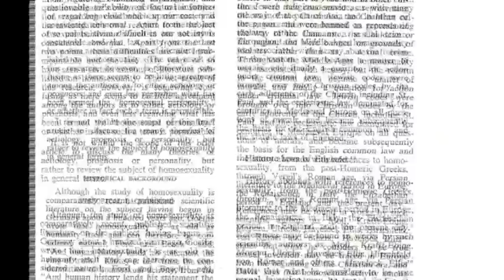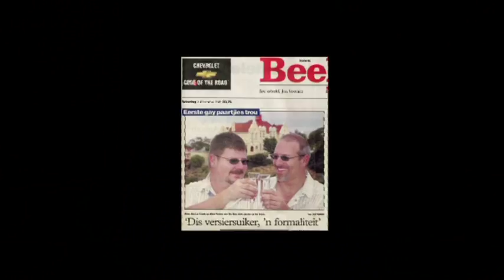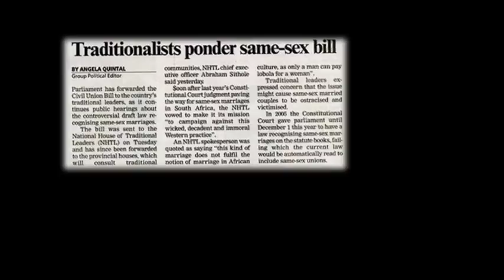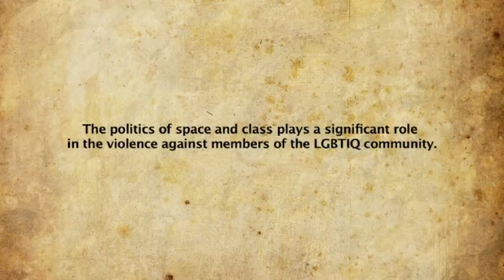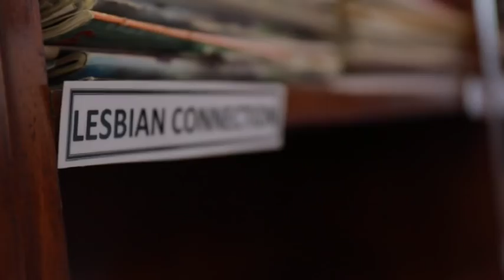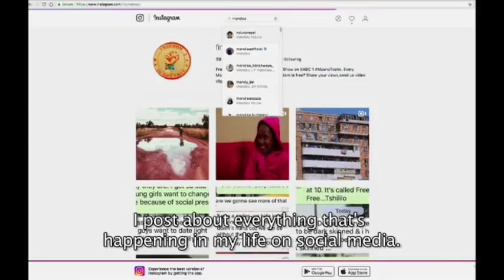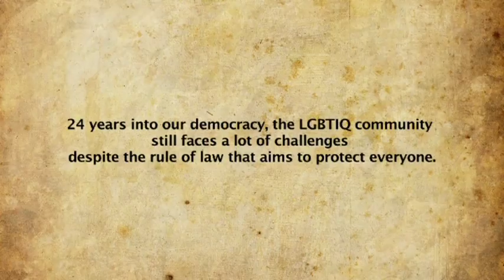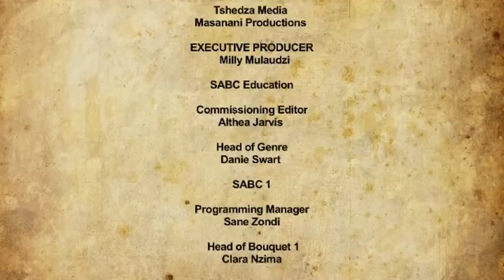Freedom is not Free 3 - Eps 1: Same Sex Relationships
We have a highly progressive constitution which is regarded as the best in the world. In terms of same sex marriage, the law is clear, but homophobia reigns supreme, especially in our townships where corrective rape and violence against gay people is rife.

Freedom is Not Free season 3 is a documentary series that looks at pervasive social ills against the backdrop of democracy and its noble intentions.  It sets out to portray the real cracks in our democracy through the general umbrella of Human Rights.

Catch Freedom is not Free Mondays at 22:00 on SABC 1. Join us then!